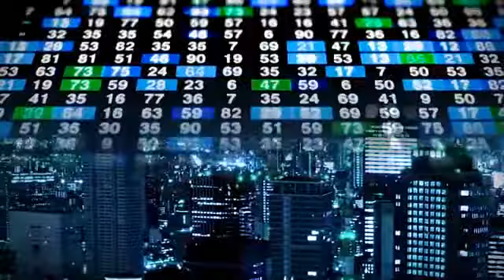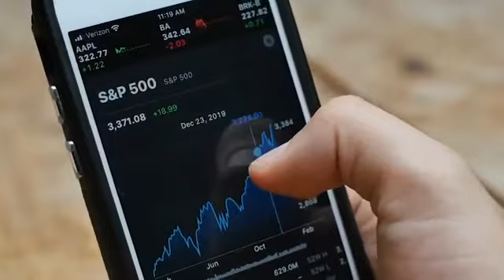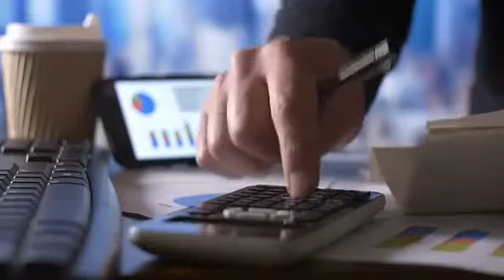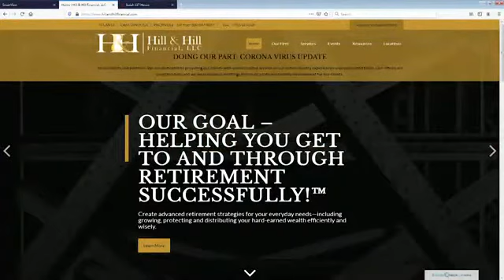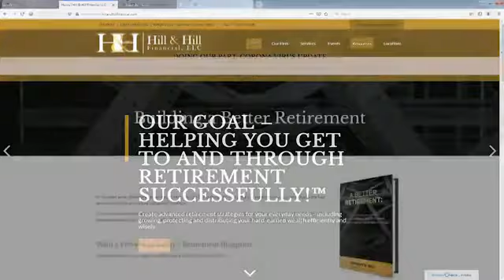Hill & Hill Financial - Preparing for 2021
Morgan Hill with Hill & Hill Financial has some tips how to to prepare yourself financially for 2021.